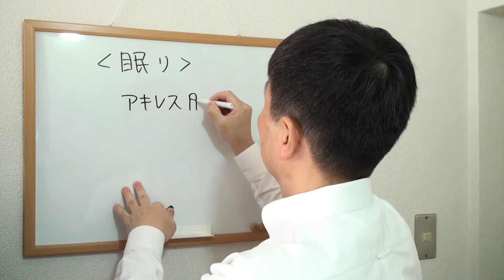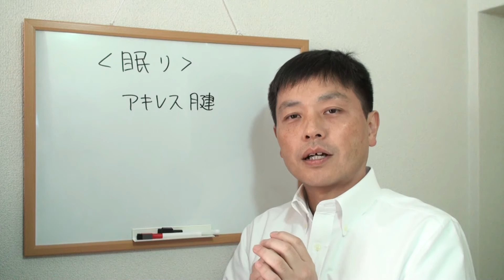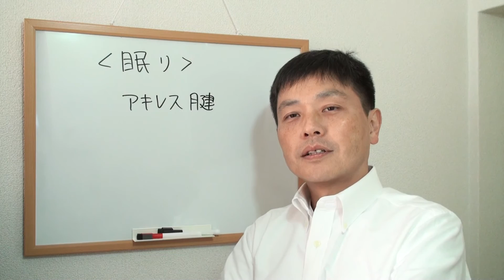013眠りについて(1)アキレス腱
野口整体、二宮整体、睡眠不足、不眠、睡眠薬、睡眠導入剤
整体を受けたい方はこちらから≫